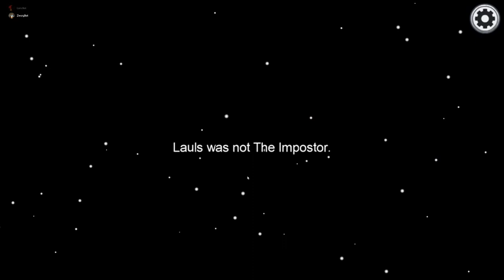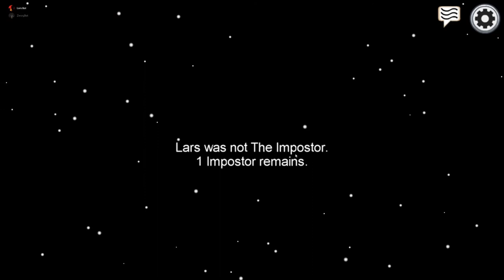LILA IS ZIEMLICH SUS * Among Us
Among Us zusammen mit Lars